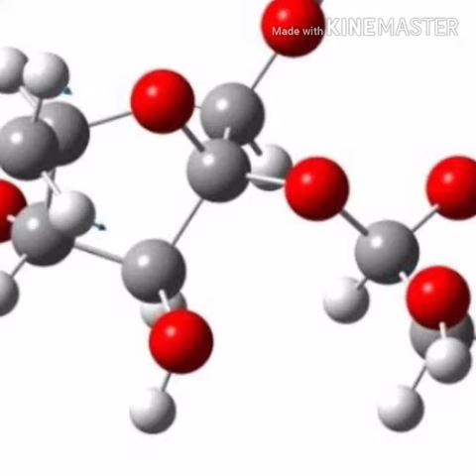Tanggapan 2 siaran TVRI "Sampah Plastik"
Yoslin XMia 4 smandel Medan